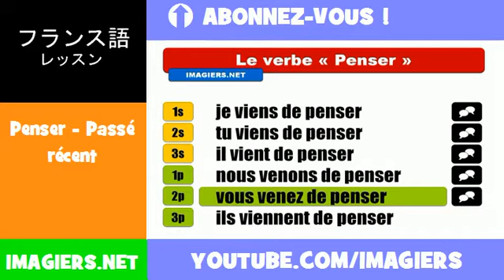フランス語動詞 = Penser = Passé récent